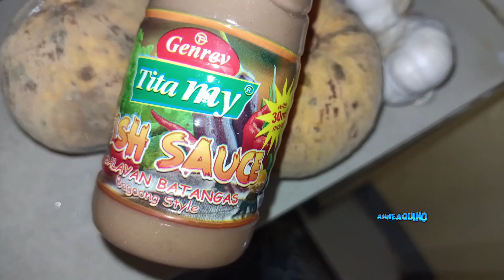sinantolang saluyot na may tilapia